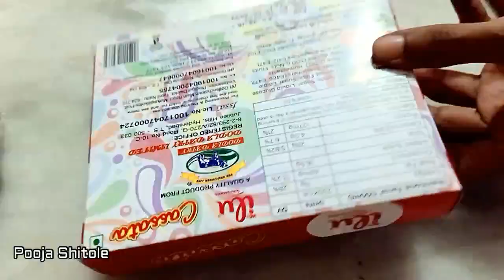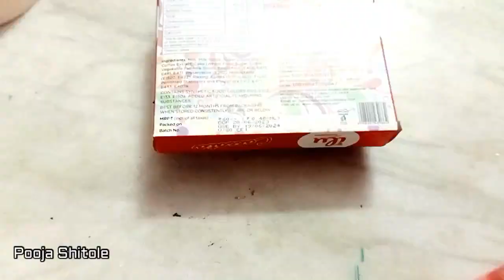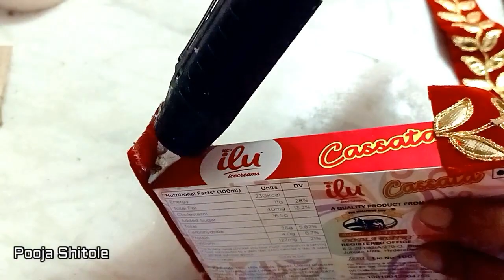Ganpati Decoration I Ganesh आसन I New Edition To Your Home Temple I Ganapati सजावट I Home Decoration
Hi Guys,

I'm here for you with new video which is for Ganpati Decoration from empty icecream box  at home for your home Ganesha decoration.
गणपति बप्पा मोरिया…I hope you will like these videos as well.
Please try and enjoy your home ganesha decoration.